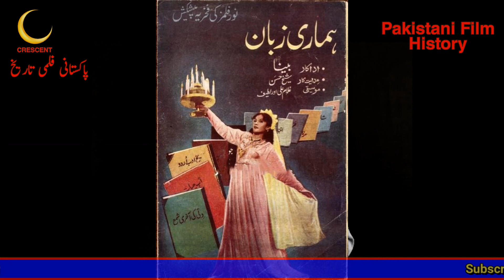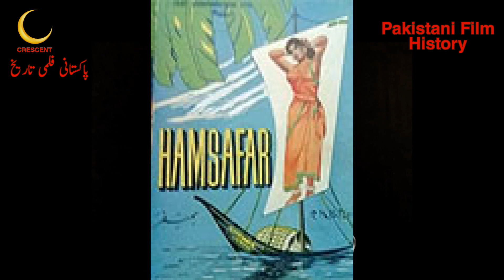Pakistani films 1961 | Pakistani Classic Films | Urdu/Hindi | CRESCENT HISTORY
Hi friends
Here is the Start of "Pakistani films 1961" review
In this video we tell you that which artist born in  and who was died in this year how many films released in 1960 how namy urdu punjabi hit super hit and average
In this review we fully try to tell you about every thing about all these artists.We may have made  some mistakes because its depend upon a research before 75 year back
GULFAM
Pakistan